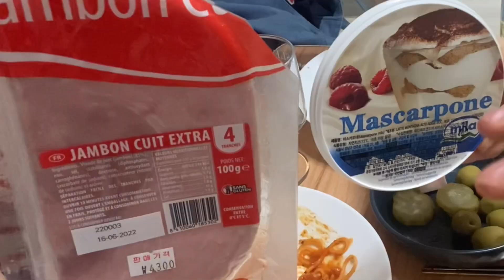천안에 온 네번째 손님은 자고간다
광교 김여사님이 오셨어요. 스파게티, 카프레제, 카나페도 만들어서 손님접대를 합니다.